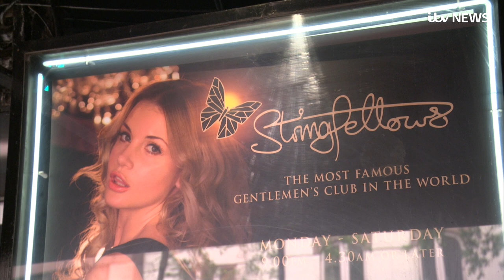Tributes to nightclub tycoon Peter Stringfellow who has died aged 77 | ITV News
Nightclub mogul Peter Stringfellow has died at the age of 77 after privately battling cancer.

The businessman, whose clubs attracted celebrities from around the world, died in the early hours of Thursday morning after spending time in hospital.

His publicist, Matt Glass, told the Press Association: “It’s very sad news. He passed away in the early hours of this morning. It was kept very private, he didn’t want to tell. He wanted to keep it a secret.”